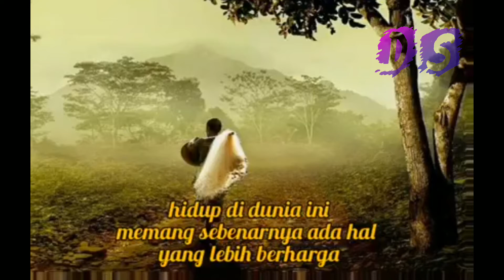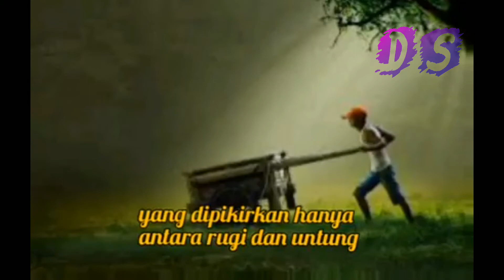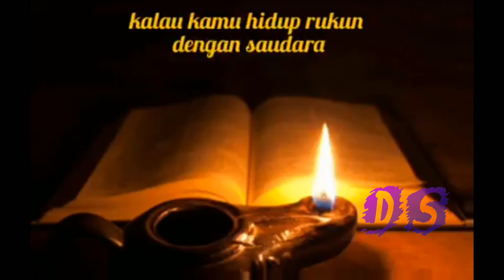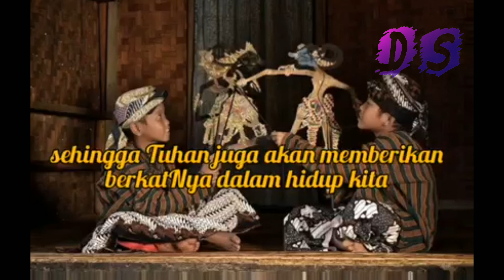PETUAH JAWI (PETUAH JAWA)